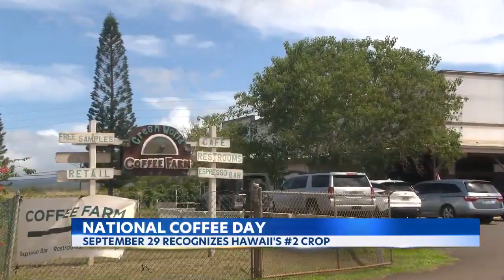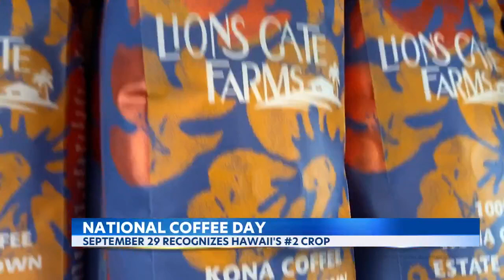September 29th is known as National Coffee Day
September 29th is known as National Coffee Day. Here's how it's celebrated here in Hawai'i.